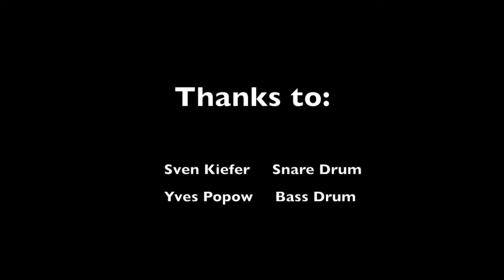Big John and little Pete - 3.Stick under the arm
This Concerto for Snare Drum, Bass Drum and Band of composer Tim Kleren, includes Stick Tricks for the Snare and for the Bass Drum player.
We made 6 videos explaining you the tricks, and wich sticks you should use.